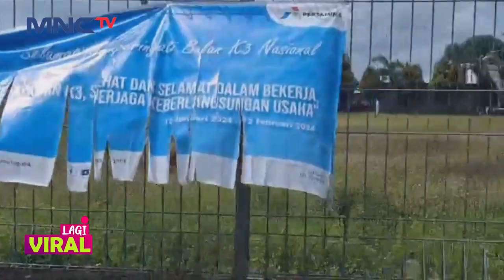Viral! Petugas Evakuasi Orangutan Berkeliaran di Kawasan Bandara, Kotawaringin Timur - LIP 28/04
Saksikan info berita terkini di:
Lintas iNews Pagi: Senin – Sabtu Pukul 04.20 WIB
Lintas iNews Siang: Senin – Jumat Pukul 11.30 WIB
Lintas iNews Malam: Senin – Sabtu 00.30 WIB
Lintas iNews: Setiap Hari 09.00 | 10.00 | 13.00 | 14.00 | 15.00